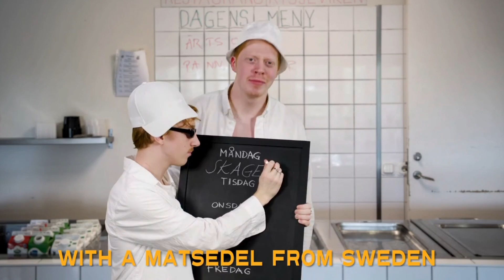TacoFriday - Ed Sheeran & Uppdrag Mat (Official Music Video)